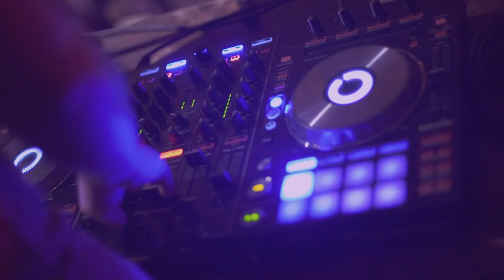chris ogden -The new level-(techno)